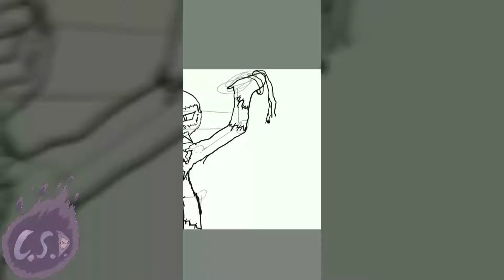Welcome To My Channel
Here you will find gaming, animation, speed drawings, and stuff for my Mystery channel Who Am I

I hope you enjoy it here and have a great rest of your day :)

I upload videos on a weekly basis and try to stay up to date. Animations are rare, gaming is normal, mystery will probably be once every 2 weeks, and speed drawings are randomly uploaded

So now you know the whole deal you're getting here :p stay happy and Live in the Shadows